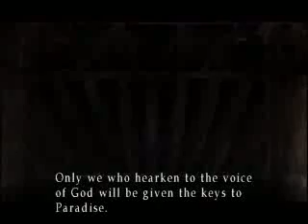Silent Hill 3 Part 16